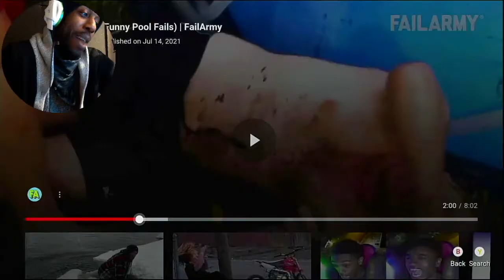People who FAIL pretending to be cool around the POOL Failarmy Reaction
Here are my other videos/ pages